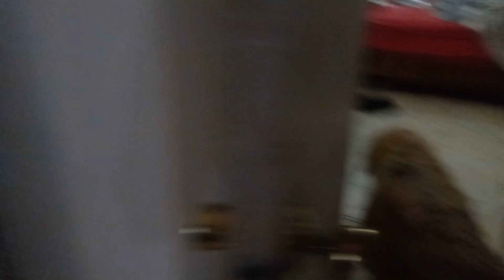Todos all the love Goldendoodle goldenretriever Labrador labradorretriever (1)